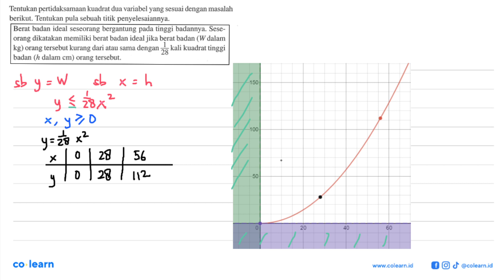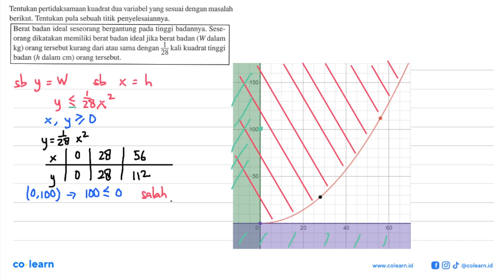Tentukan pertidaksamaan kuadrat dua variabel yang sesuai dengan masalah berikut. Tentukan pula se...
Tentukan pertidaksamaan kuadrat dua variabel yang sesuai dengan masalah berikut. Tentukan pula sebuah titik penyelesaiannya. Berat badan ideal seseorang bergantung pada tinggi badannya: Sese- orang dikatakan memiliki berat badan ideal jika berat badan (W dalam kg) orang tersebut kurang dari atau sama dengan kali kuadrat tinggi 28 badan (h dalam cm) orang tersebut:

Topik atau Materi: Pertidaksamaan Kuadrat - Pertidaksamaan Rasional dan Irasional Satu Variabel - Aljabar - Matematika Kelas 10 SMA - K-13 Revisi

00:00 : Bedah Soal
01:00 : Konsep, rumus dan pengertian Pertidaksamaan Kuadrat
01:18 : Langkah penyelesaian soal
00:14 : Jawaban akhir
00:44 : Penutup